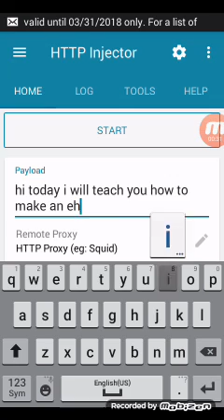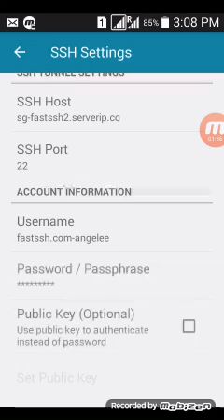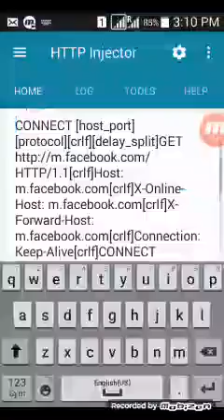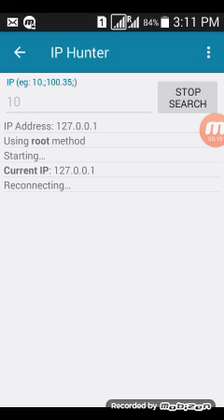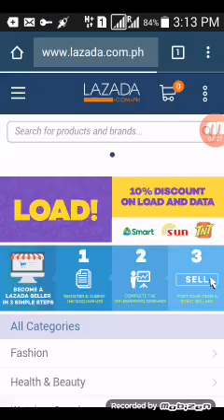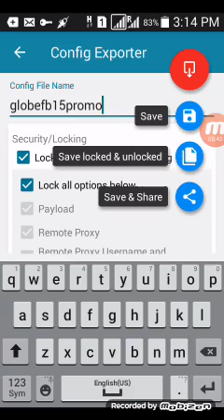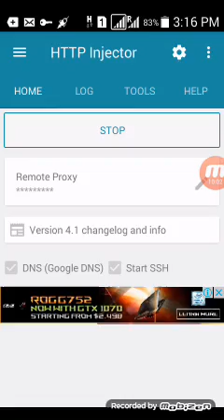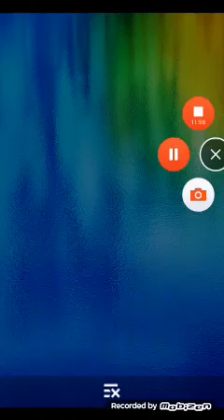how to make an ehi file Globe/Tm Promo Need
HTTP Injector Tutorial and How to make an ehi file for Globe/Tm.